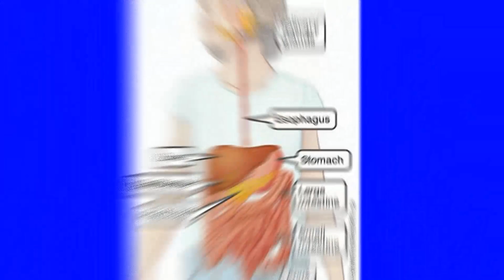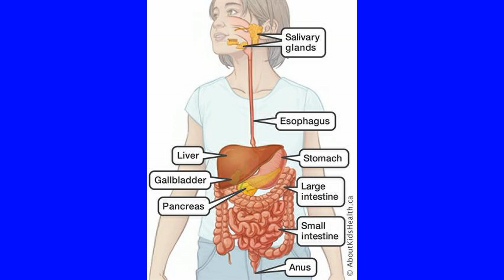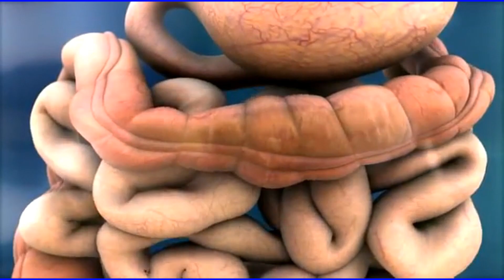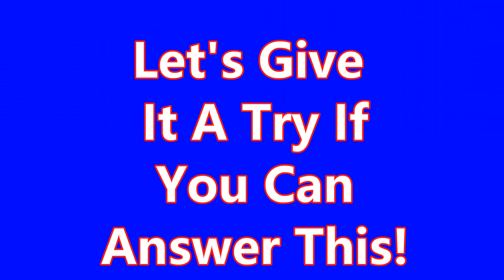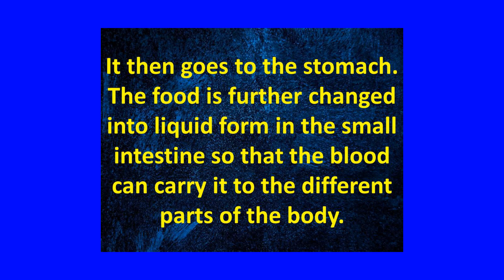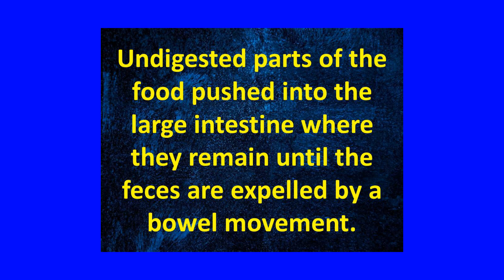The Digestive System Grade 4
Science 4 Digestive System By Teacher BV